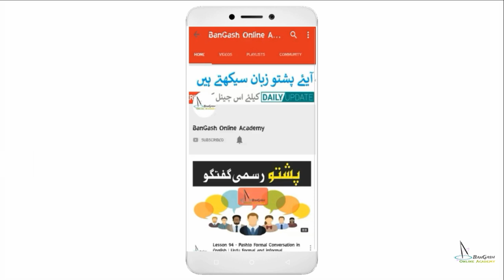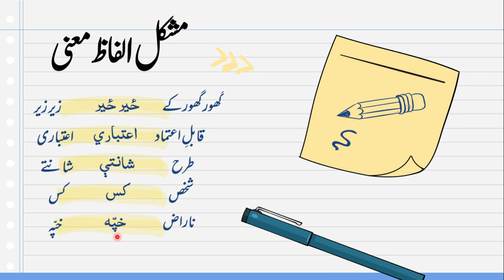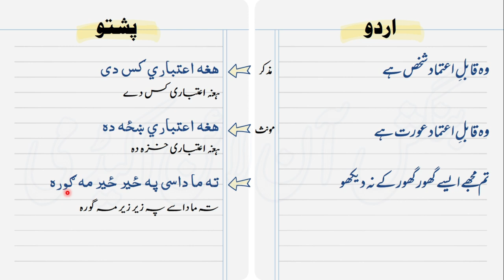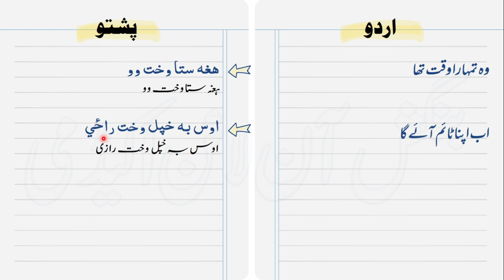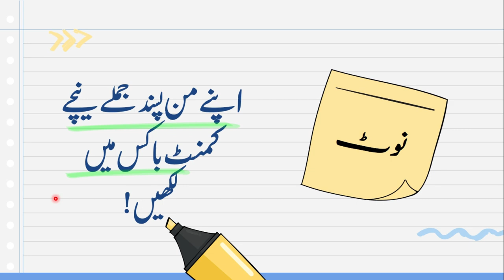258 - Pashto Common Phrases For Beginners |Bangash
Pashto Common Phrases For Beginners |Bangash Online Academy